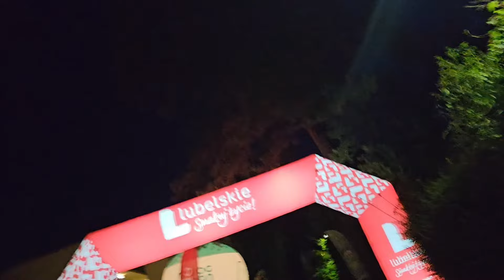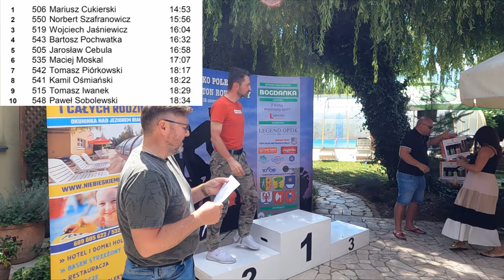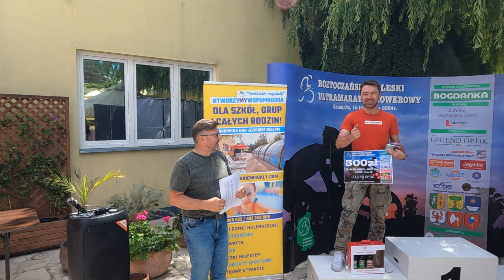Start o świcie, finisz... na podium. 500km na Polesiu.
Roztoczańsko - Poleski ultramaraton rowerowy na dystansie 500km, albo 506km, jeśli ktoś pomylił drogę już na pierwszym skrzyżowaniu i musiał wracać po śladach.
Start, meta i przepak w Okunince a sama trasa wiodła w okolicach Łęcznej, Włodawy a na południe sięgała aż za Chełm.